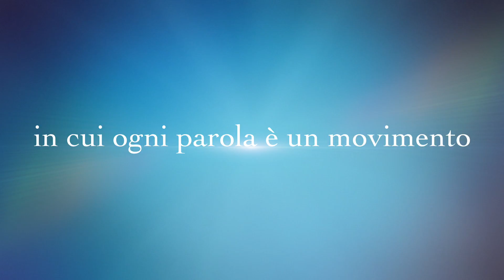saggio tania 2014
dedicato a tania dance